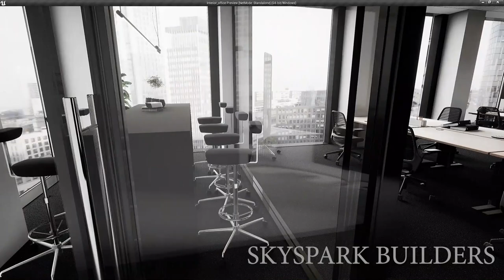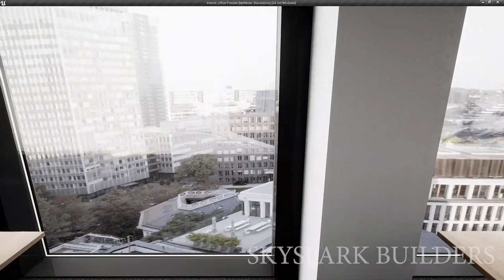OFFICE 3D PLAN | Modern House || 3d House Design || Luxury Interior || 3D Exterior Walkthrough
More Inspiring Home Interior & Room Decorating Ideas,. Tour the most inspiring interiors, browse beautiful home interior décor, and stay up to date on the latest trends in interior decorating.

3 Bedroom House for sale in Chennai | Duplex independent villa | Beach View House Sale in ECR

3d animation house design,
3d animation house,
3d animation house design app,
3d animation house design software,
3d animation house construction,
3d animation house plans,
3d house animation tutorial,
3d house animation video,
3d house building animation,
3d house blueprint animation,
3d house construction animation tutorial,
1 kanal 3d house animation,
luxury house 3d animation,
3d house model animation,
modern house 3d animation,
5 marla house 3d animation,
3d animation of house,
how to make 3d animation of house,
3d house animation software,
3d walkthrough interior,
3d walkthrough animation,
3d walkthrough house plans,
3d walkthrough video,
3d walkthrough software,
3d walkthrough tutorial,
3d walkthrough house,
3d walkthrough lumion,
3d walkthrough apartment interior,
3d walkthrough animation software,
3d walkthrough animation by ndr digital i amogha,
3d walkthrough app,
3d walkthrough animation cost in pune,
3d walkthrough animation cost in india,
3d architectural walkthrough,
3d building walkthrough,

3d walkthrough homes,
3d walkthrough homes nz,
3d walkthrough homes australia,
3d walkthrough homes redfin,
3d walkthrough house tour,
3d walkthrough house plans ireland,
3d walkthrough interior design,
3d walkthrough in lucknow,
3d walkthrough iphone,
3d interior walkthrough animation,
3d kitchen walkthrough,
3d walkthrough music,
3d walkthrough mall,
3d walkthrough model,
3d walkthrough mansions,
3d walkthrough matterport,
3d max walkthrough,
3d max walkthrough render,
3d max walkthrough animation,
3d walkthrough office,
oot 3d walkthrough,
3d walkthrough price,
3d walkthrough price in india,
3d power walkthrough,
3d printing walkthrough,

3d house design,
3d house plan,
3d house drawing,
3d house design kaise banaye,
3d house design software,
3d house model,
3d house plan design 3 bedroom,
3d house printer,
3d house animation,
3d house autocad,
3d house app,
3d house animation tutorial,
3d house animation video,
3d house art,
3d house after effects,
3d house architecture,
a 3d house drawing,
building a 3d house,
make a 3d house,
draw a 3d house in autocad,
build a house 3d printer,
how to draw a 3d house easy,
how to design a 3d house model,
how to build a 3d house out of cardboard,
3d house building,
3d house building machine,
3d house building contracting,
3d house building animation,
3d house banane ka tarika,
3d house blender,
3d house by iit madras,
3d house building game,
3d house construction,
3d house craft,
3d house color design,
3d house construction in india,
3d house colour,
3d house cardboard,
3d house construction video,
3d house chennai,
3d house design app,
3d house design in autocad,
3d house design 3 bedroom,
3d house drawing tutorial easy,
d k 3d house plan,
3d house elevation design,
3d house elevation,
3d house exterior design,
3d house easy,
3d house easy drawing,
3d house elevation designs images,
3d house elevation design software,
3d house elevation
3d house how to draw,
3d house habitat for humanity,
3d house holland,
3d house habitat,
3d haunted house,
3d house interior design,
3d house long island,
3d luxury house design,
l&t 3d printing house,
3d house making,
3d house map,
3d house making app,
3d house model cardboard,
3d house making with paper,
3d house modeling in maya,
3d house modelling in autocad,
3d house naksha,
3d house nft,
3d house nepal,
3d house numbers black,
3d house number plaques,
3d house numbers stainless steel,
3d house news,
3d house netherlands,
3d house origami,
3d house of jethalal,